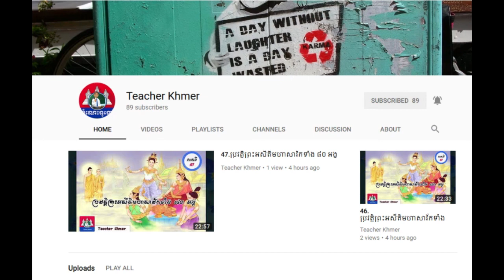គុណសម្បត្តិ​ ៤ យ៉ាងកើតចេញពីភាពបរាជ័យ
សូមស្វាគមន៍ ចំពោះការភ្ចាប់ទំនាកទំនង និងទស្សនាវីដេអូ ផ្សេងៗ ជាមួយ Teacher Khmer ។
បុគ្គលល្បីៗជាង ៤០រូបនឹងបង្ហាញខ្លួននៅក្នុងសន្និបាតអាជីពការងារលើកដំបូងនៅសាលាតិចណូ
1. Melanie Mossard
2. NOU Vichet (NIX)
3. ONG SOCHHEKA
4. PHUONG ATHIKA
5. SAO SOKNY
6. SOK VISAL
7. SOTH NIMOL
8. SOU MONYPICH
9. SUN SIHAMANITH
10. SEANG SOKCHYENG
11. SOK HEAN SENG
12. SOK MUYGECH
13. SOK SUNNY
14. TEP LIVINA
15. TEX SIMHEANG
16. THUL RITHY
17. TIN KOLZA
18. VANDYD PISETH
19. H.E.HEY HRNLRNG
20. CHY SILA
21. HUN CHANSAN
22. JONATHAN YAP
23. KIM SOKHENG
24. PECH BOLENE
25. SOK SOPHEAKMONKOL
26. AING PHEAKEAK
27. ASHISH FITKARIWALA
28. CATHERIN V HARRY
29. CHHAROAT CHHALETA
30. DIN SOMETHEARITH
31. DJ NANA
32. JERRY THAI
33. KEO LUNDI
34. KIM DYNA
35. KIM NORITH
36. KOUNG SORITA
37. LIM HOEUNG
38. MA CHANPANHA
តោះមកស្គាល់បុគ្គលល្បីៗ ជាច្រើន ដូចជាៈ
1. Sylvester Stallone
2. Halle Berry
3. Jim Carrey
4. Daniel Craig
5. Jennifer Lopez
6. Steve Jobs
7. Hilary Swank
8. David Letterman
9. James Cameron
10. Eminem
11. Rihanna
12. Michael Jackson
13. Cristiano Ronaldo
14. Katy Perry
15. Lionel Messi
តារាល្បីៗលំដាប់ជួរមុខទាំង ១០ របស់ប្រទេសកូរ៉េ
1. So Ji Sub
2. Hyun Bin
3. kung nam min
4. song joong ki
5. kim woo bin
6. yoochun
7. Lee min ho
8. lee jong suk
9. jo in sung
10. goo yoo